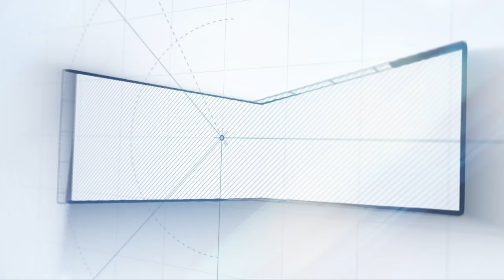Confederation of Indian Industry (CII) Southern Region | Suhasini | Ponniyin Selvan: 2